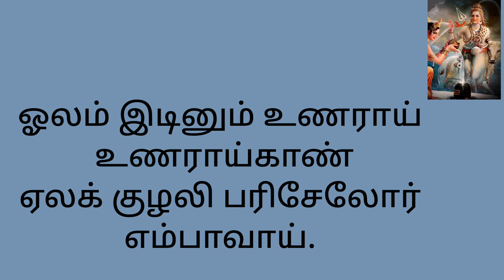Thiruvempavai 5, Sowndharya Krishna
Ragam : Yadhukula kamboji

The Thiruvempavai  (திருவெம்பாவை) is a collection of songs composed by the poet and saint, Manikkavacakar. It consists of 20 stanzas devoted to the Hindu God Shiva. It forms part of the collection called Thiruvasagam, and the 8th book of the Thirumurai, a canonical text of the Tamil Shaiva Siddhanta